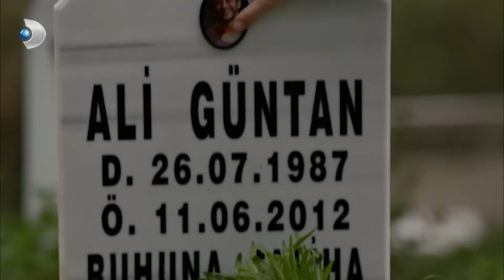Cemre, Hastane Odasında Kuzey'in Türküsünü Dinliyor - Kuzey Güney Özel Bölüm